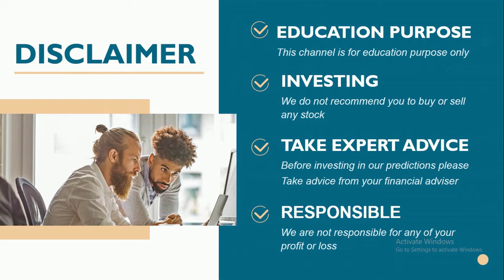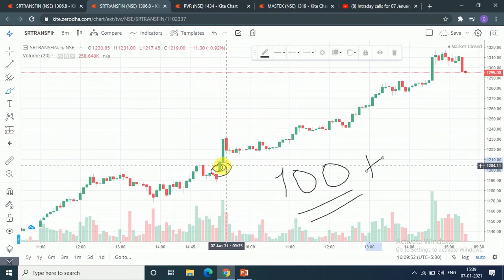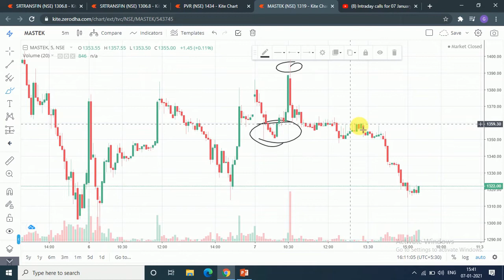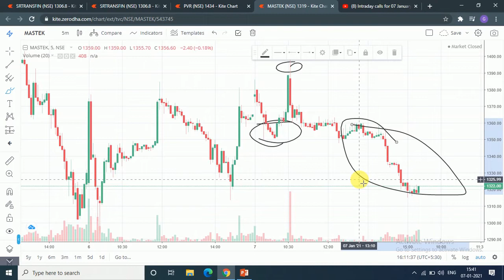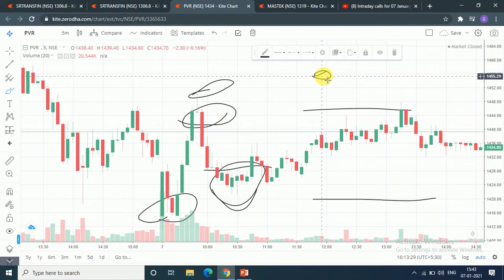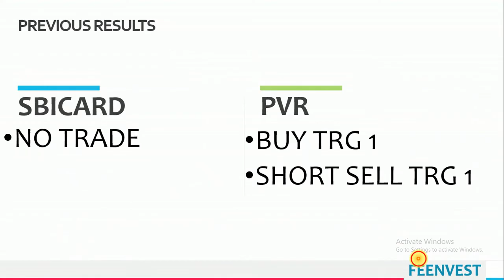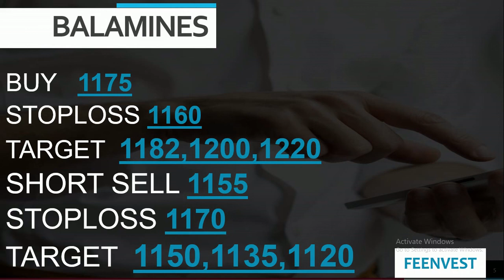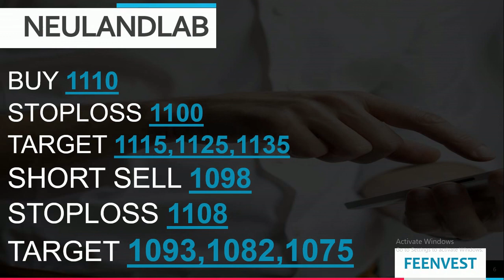Best intraday calls for 08 January 2021 |intraday stocks for 08 January 2021| feenvest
You will get the following benefits :
1.Free Demat Account
2.Zero Equity Delivery
3.₹20 Per Order in Intraday, commodity and currency
4.Limit Upto 48 Times
5.MTF Facility Available
6.30 Years Of Trust

 Best Intraday stocks 08 January 2021
08 January 2021
Stocks for Intraday 08 January 2021
TRADING FOR 08/JAN/2021
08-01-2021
TOMORROW